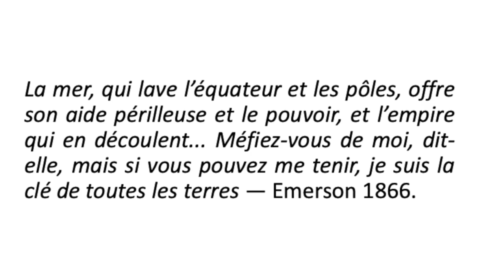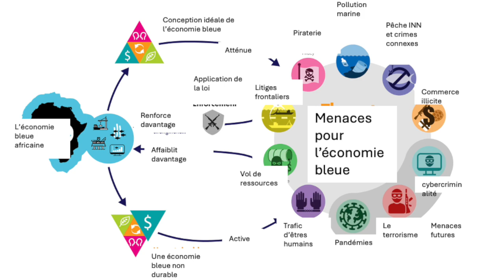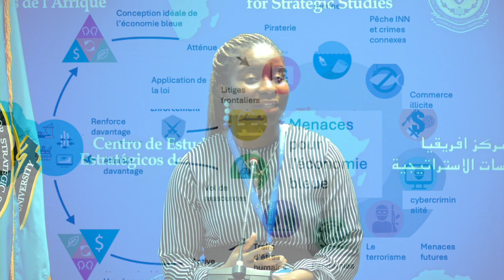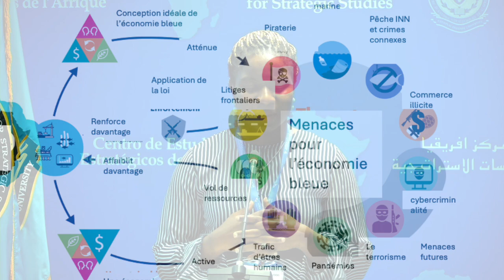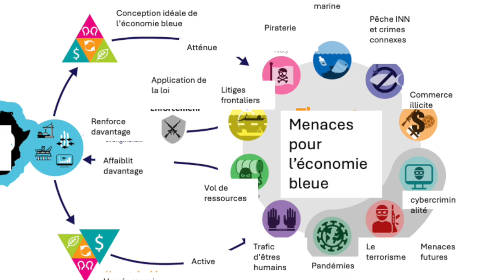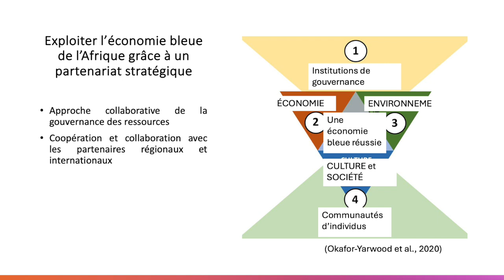Menaces sur la sécurité maritime - Ife Okafor-Yarwood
Objectifs :
• Explorer les tendances en matière de sécurité et de sûreté maritimes en Afrique.
• Évaluer les accords de collaboration existants pour sauvegarder les intérêts maritimes de l’Afrique.
• Examiner le rôle du leadership stratégique et des acteurs du secteur de la sécurité pour soutenir la sécurité et la sûreté maritimes.